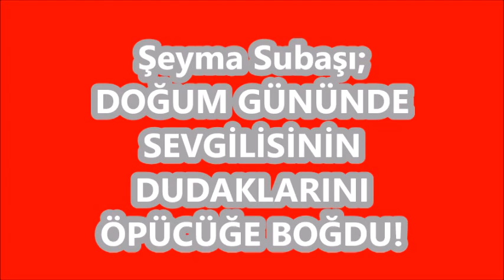Şeyma Subaşı; DOĞUM GÜNÜNDE SEVGİLİSİNİN DUDAKLARINI ÖPÜCÜĞE BOĞDU!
Sevgili olduklarını her fırsatta yalanlayan; ama her türlü paylaşımı yapan  Şeyma Subaşı-DJ Guido çifti magazinkolik muhabirlerinden daha fazla kaçamadı .